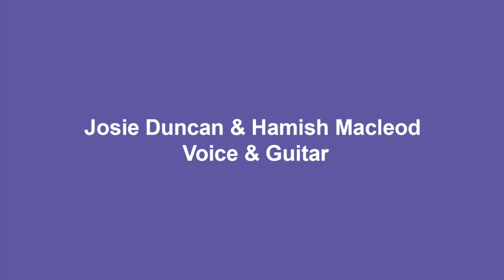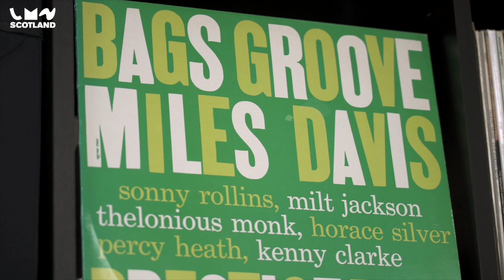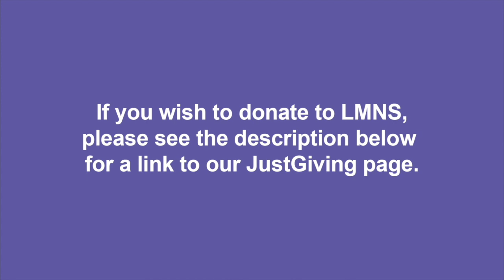Together at Home: Josie Duncan & Hamish Macleod, suitable for general public, dementia friendly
Singer Josie Duncan performs classic songs; one made famous by Frank Sinatra, another from the film 'Breakfast at Tiffany's , plus a love letter from Rabbie Burns and a beautiful version of 'The Tennessee Waltz'. Featuring superb accompaniment on acoustic guitar from Hamish Macleod - and a chance for him to sing his version of 'What a Wonderful World' while Josie takes a quick tea break.

Sing along at home if you know the words. Please share with others who may enjoy.

Suitable for the general public, older people in care homes and those living with dementia.

Josie Duncan
Raised in the musical traditions of the Outer Hebrides, Josie Duncan has long been able to exercise a deep understanding of Scotland’s music with her softly strong vocals, enthralling listeners everywhere. Since graduating from the Royal Conservatoire of Scotland, she has performed all over Europe to rapt audiences. Josie was awarded BBC Radio 2's Young Folk Award alongside guitarist Pablo Lafuente. Following the release of the duo’s debut album ‘The Morning Tempest’, the pair have toured extensively.

A diverse performer and a keen collaborator, Josie can regularly be seen performing with INYAL, a five piece innovative outfit pairing Gaelic music with the music of Glasgows underground Scene or The Tweeed Project, a band exploring the traditional stylings from Scotland and England as well as with her own band, seemlessly pairing original and traditional material.

Whether performing alongside a band or as a soloist, Josie's approach to song offers many nods to the traditional but always feels modern, with a voice which is somehow delicately soft and yet rich and powerful at the same time. Josie joined the Live Music Now Scotland community music outreach scheme in 2019.

"Effortlessly pure, supple vocals. It felt like a fresh breeze." - The Scotsman.

Hamish Macleod
Having begun his musical career learning and performing traditional music, Hamish’s work now encompasses electronic, jazz and orchestral styles. His own bands have performed headline slots at major music festivals around the country and have been nominated for prestigious awards, while working with other musicians has seen him travel all over Europe and beyond.

After gaining a music degree from Glasgow University, Hamish has been accepted onto the Live Music Now scheme in 2017 and has appeared on music programmes for the BBC and RTE. Regular touring with his band, INYAL, has led to him being commissioned for performances where traditional and modern, club-orientated music are married to great effect.

As comfortable calling a ceilidh as he is performing for muddy festival goers, Hamish’s broad range of influences have produced a compositional and performance style which lend themselves to any application.